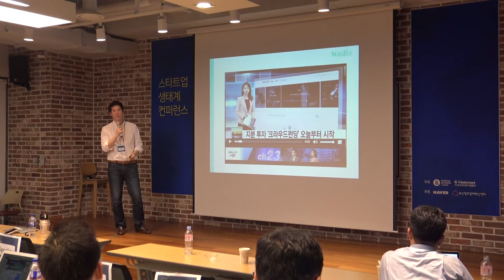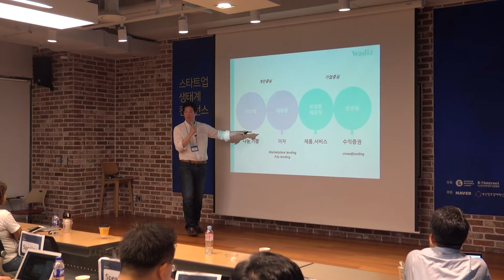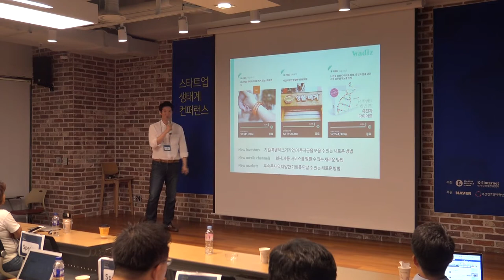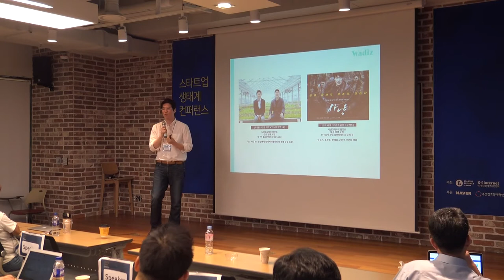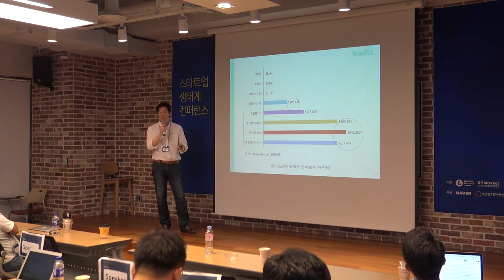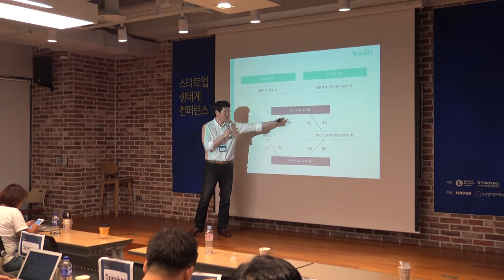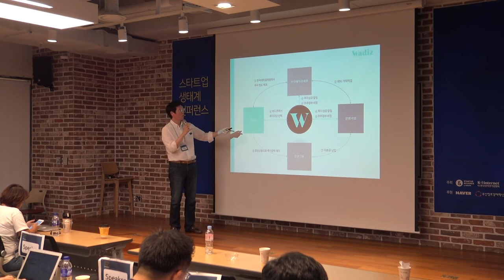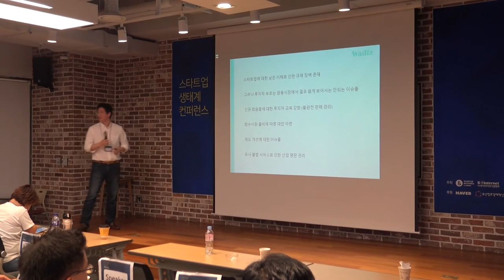2016 스타트업 생태계 컨퍼런스_신혜성 와디즈 대표